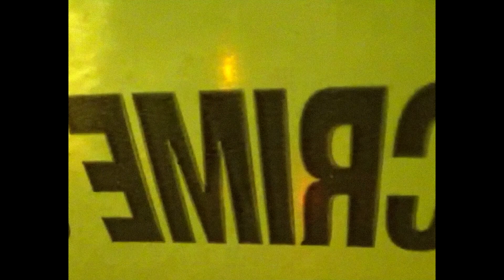FREE/ ASAP Rocky x Skepta Type Beat - Twisted Playa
A min
140 BPM

MUST CREDIT IN THE TITLE (prod.by scorpio prodz)